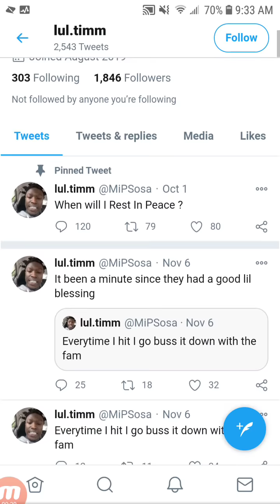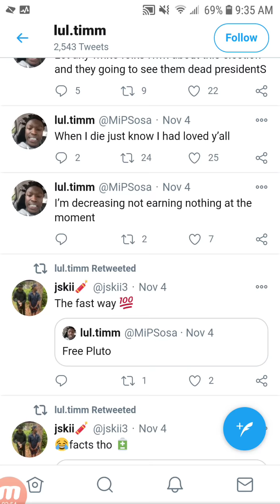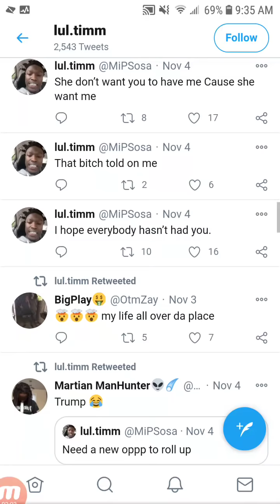BREAKING: QUANDO RONDO Claiming SELF DEFENSE For LIL TIM Reportedly In KING VON Situation